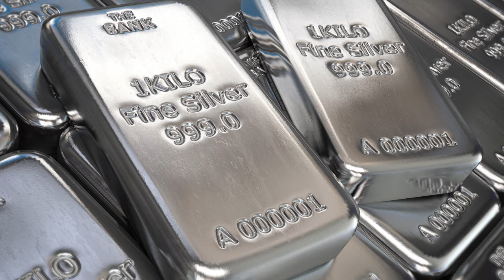Today Gold Price In India | 19-07-2021 | Today Gold Rate | GoldPrice | AP | Hyderabad | Delhi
watch ►Today Gold Price In India . 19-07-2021 . Today Gold Rate . GoldPrice . AP . Hyderabad . Delhi . Telugu Mantra . గుడ్ న్యూస్ కుప్పకూలిన బంగారం ధర